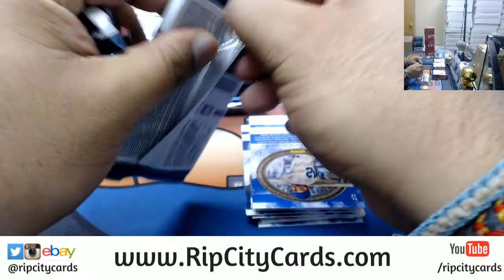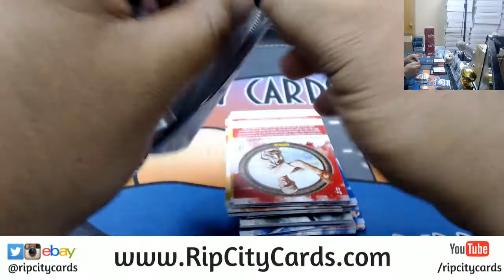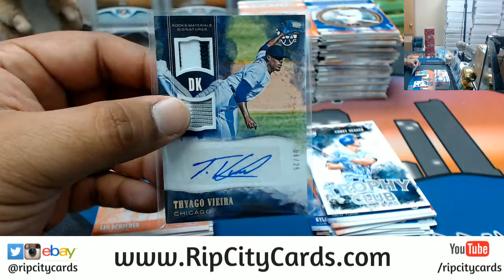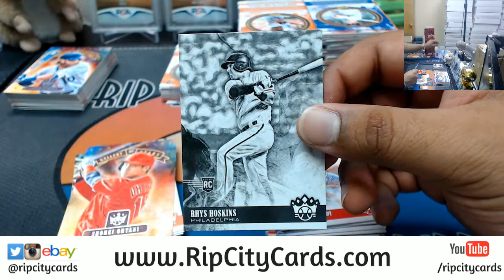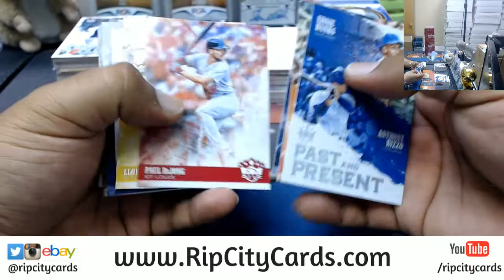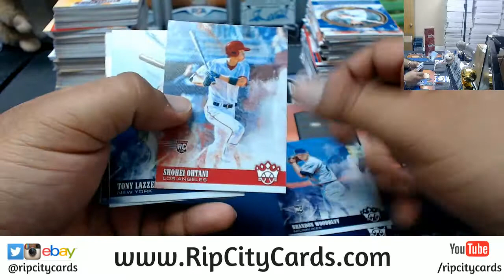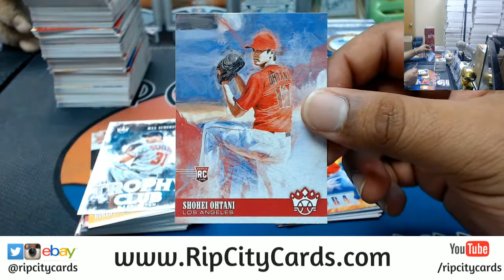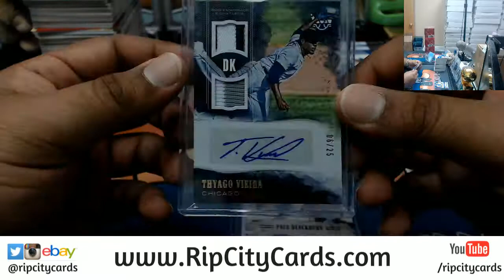2018 Diamond Kings Baseball 3 Personal Boxes RCC 04192018